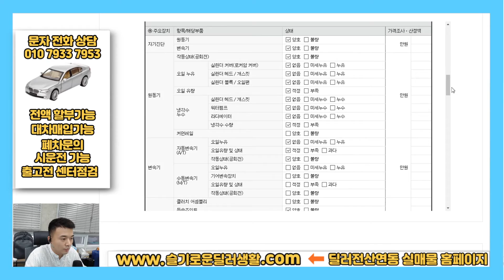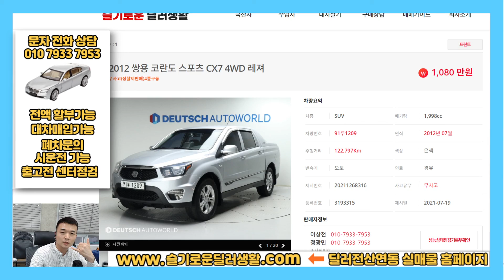(실매물인증) 1080만원 코란도스포츠중고차 디젤 4WD CX7레저 (1209)